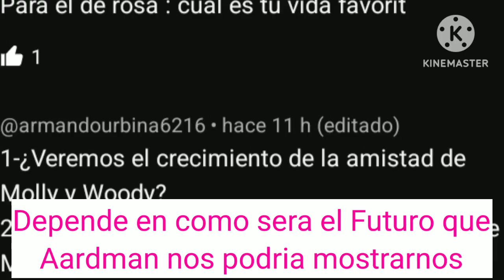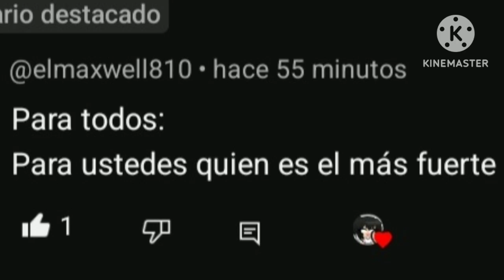|Gacha Nox| Preguntas Y Respuestas (Pollitos En Fuga + El Pajaro Loco) [Corto]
Las preguntas eran cortos pero igual tengo que hacer el Video, y no esta mal unas preguntas cortas